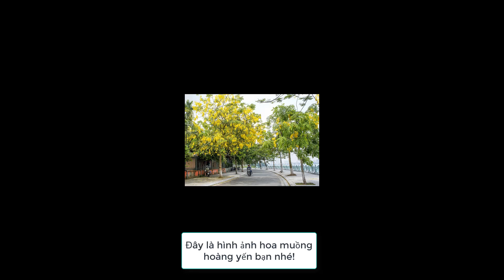Bán buôn cây muồng hoàng yến 097 797 3535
Nhà vườn Hula Trees, xóm 4, Xuân Quan, Văn Giang, Hưng Yên chuyên bán buôn CÂY MUỒNG HOÀNG YẾN và các loại cây hoa trong nhà, ngoài vườn, cây công trình.